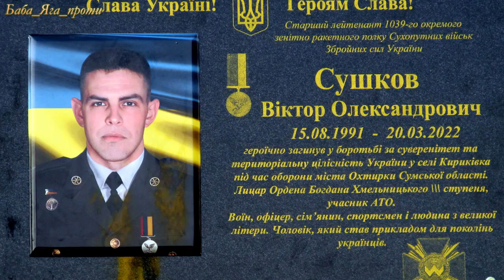Село Бодаква Заводська громада ВШАНУВАЛИ ЗАГИБЛИХ ГЕРОЇВ голові зробили зауваження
1 жовтня відбулося урочисте відкриття дощок пам’яті Ігоря Паська та Віктора Сушкова, які героїчно загинули, боронячи Україну на самісінькому початку повномасштабної війни. Дошки з портретами на склі виготовлені в одній із майстерень Києва коштом рідних воїнів.
 🌎 Як завжди, у Заводської міськради немає коштів. Ми все розуміємо, тому вирішили зробити самі. Переймалася виготовленням моя двоюрідна сестра Віталіна. На жаль, від моменту загибелі до відкриття дощок минуло півтора роки. Дошки зберігалися вдома рік. Я навіть хотіла звернутися до газети «Зорі», але рідні зупинили. Довелося півроку їздити до Заводської міськради, писати заяви, щоб дали дозвіл на встановлення. Ледве добилися. Спочатку обіцяли до дня визволення Іловайська, потім до Дня незалежності, оце нарешті випросили… Я певна, якби тато був живий і треба було б установити дошку комусь із рідних, він би швидше подолав усі перепони.
🔱Я вже, було, пожаліла, що ми поховали батька тут, бо у Бодакві живуть усі його рідні. Але я живу в Лохвиці і якби батько був похований там, певна, міськрада давно пішла б назустріч. Ярослава Пасько.

💰Друзі, повірте, Ваші кілька гривень, які Ви можете подарувати нам, це дешевий квиток на дорогу виставу👯

✅Поділися цим відео зі своїми друзями в соціальних мережах 🌎Це значно сприятиме просуванню нашого каналу.
00:00 Гімн
05:42 Виступ міського голови
07:20 Виступ старости села
08:00 Виступ воєнкома